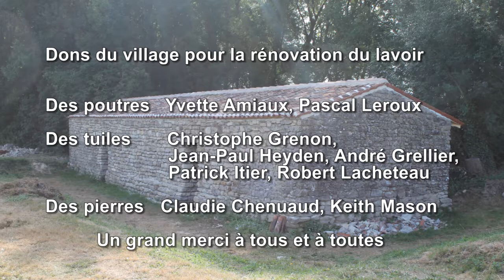La Jarrie Audouin, Le Lavoir des Fontaines 2019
Le Lavoir des Fontaines 2019, La Jarrie Audouin